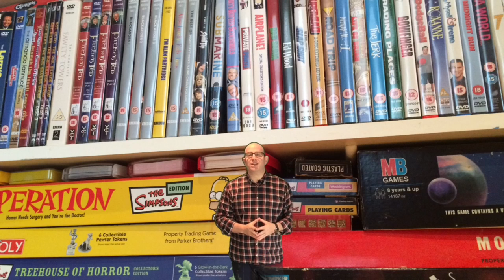Ant-Man - Marshall at the Movies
Marshall at the Movies examines Ant-Man under the magnifying glass and finds there's nothing that bugs it about Marvel's latest superhero fantasy.